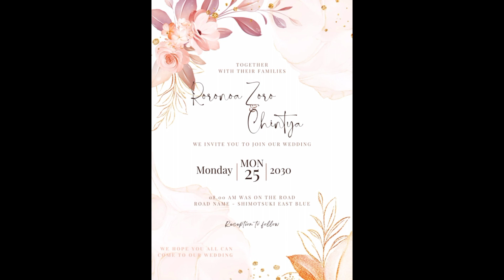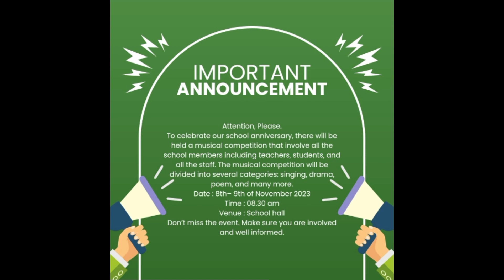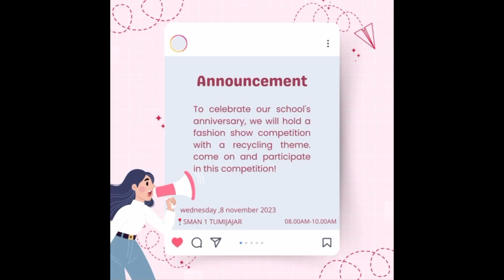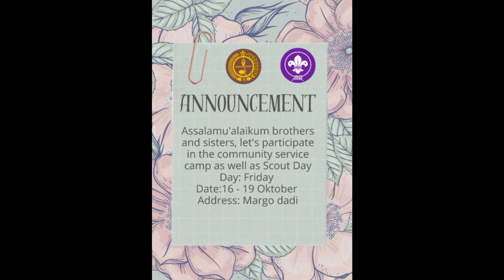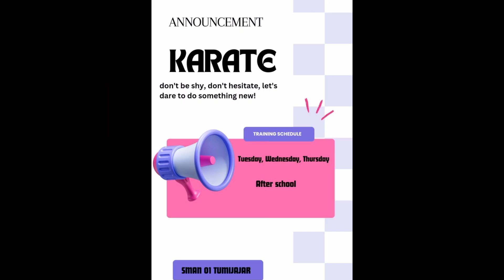Student's Task about Announcement, Invitation, Advertisement - Kurikulum Merdeka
Contoh tugas-tugas siswa tentang announcement